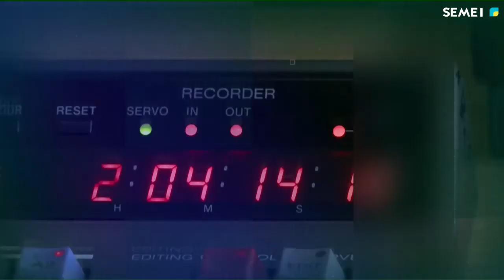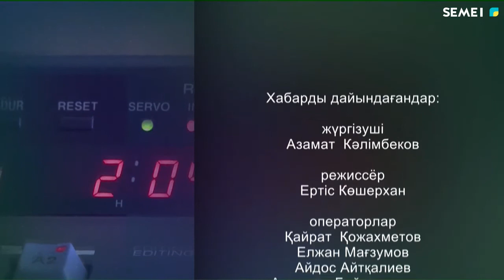"DIALOG" бағдарламасы - Қала сәулеті мен құрылысы (04.11.2021)